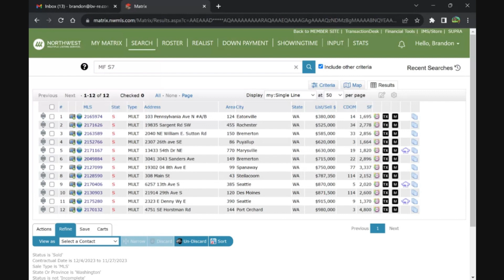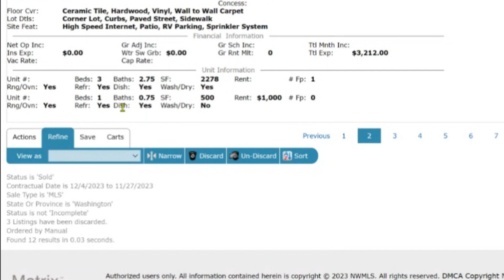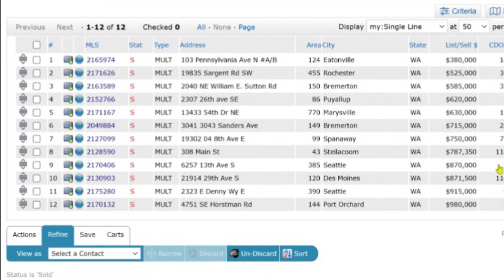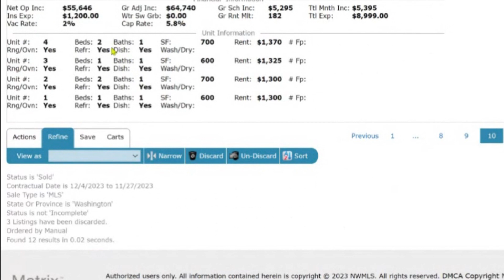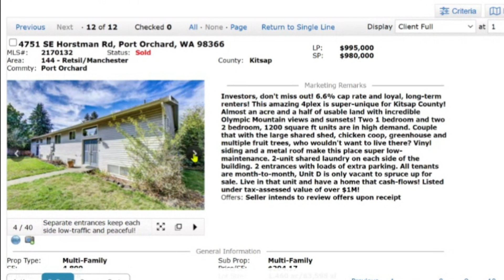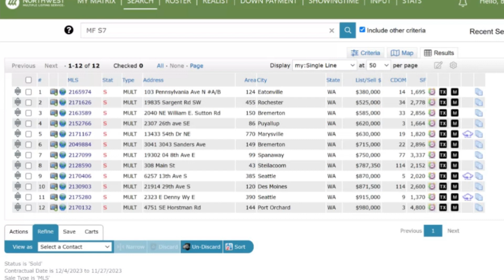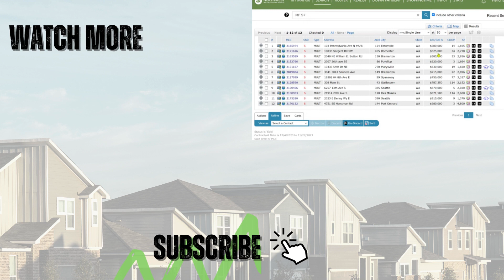Last Week's Multifamily Sales | A 4PLEX in King County Under $1M!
Check out lask week's multifamily sales in Western Wa. In this video I check for the multifamily properties that sold last week in the 5 major western Washington counties (Snohomish, King, Pierce, Kitsap & Thurston). Including CASH deals and seller financing too.

Hi! I’m Brandon Vukelich. I am your investor-friendly agent. On my channel, you will find content on real estate investing for beginners and seasoned investors. I teach new real estate investors how to get started and scale up in real estate investing. Go from a duplex to a triplex to a 4-plex and beyond. I show new and current investors how to make passive income using real estate investments.